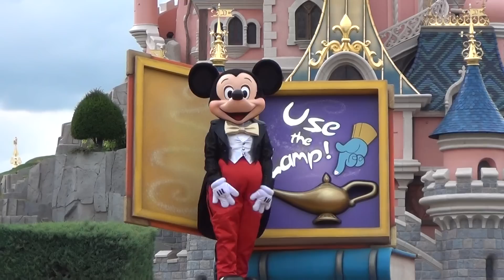(HD) - Disneyland Paris - Mickey's Magical Celebration (1st Part) - 11 Juni 2011